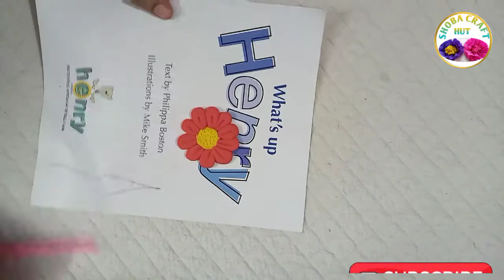Clay hacks | fruits and vegetables with clay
In this video I have shown clay hacks flower fruits and vegetables using clay